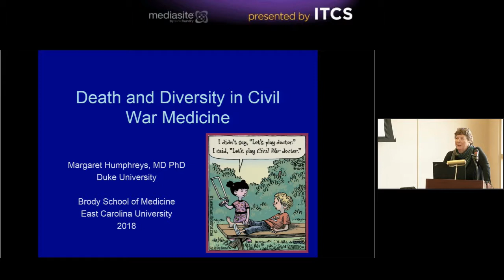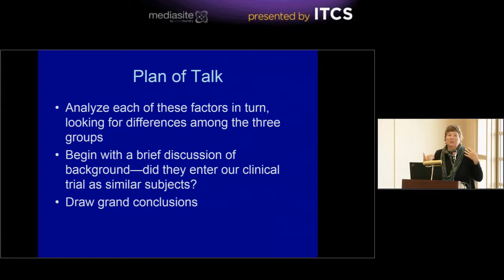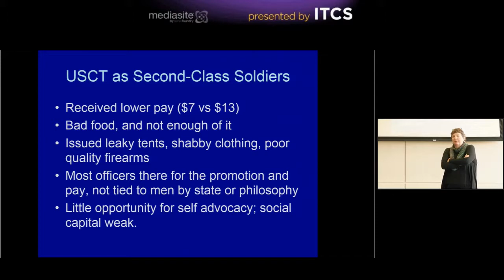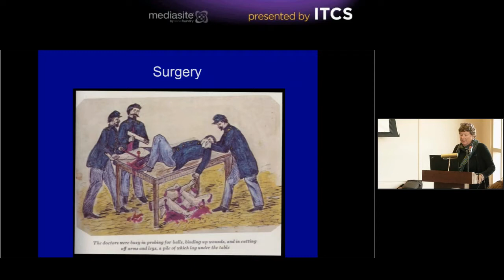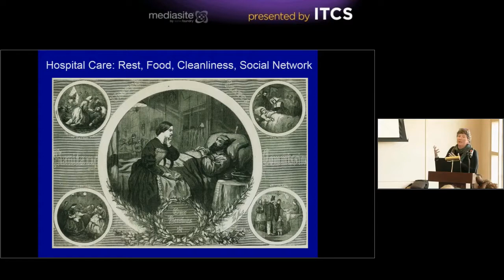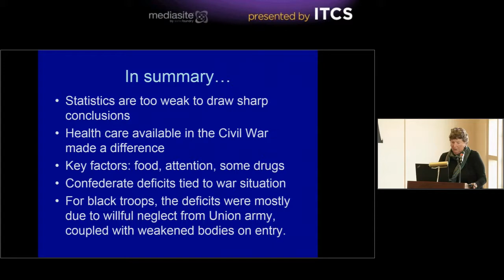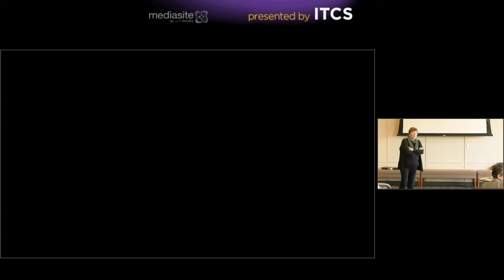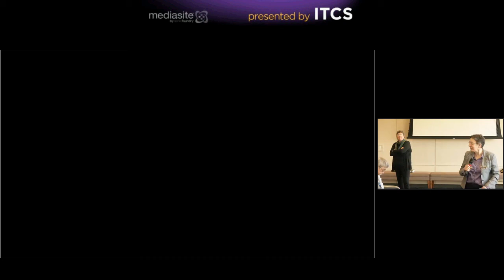Death and Diversity in Civil War Medicine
"Death and Diversity in Civil War Medicine" by Margeret Humphreys, MD, PhD and Josiah Charles Trent, Professor in the History of Medicine at Duke University on March 26, 2018.